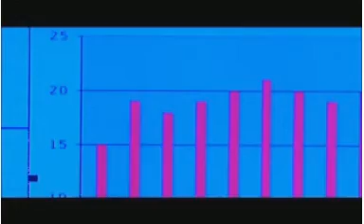How sticky is your gecko? Discovery by Duncan Irschick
This is a preview of a show available now on DVD about Duncan Irschick, a scientist at the University of Massachusetts at Amherst, who first discovered how much force a gecko's toepads could produce.  His work has pioneered the study of biomimetics.  It looks like a cool show!